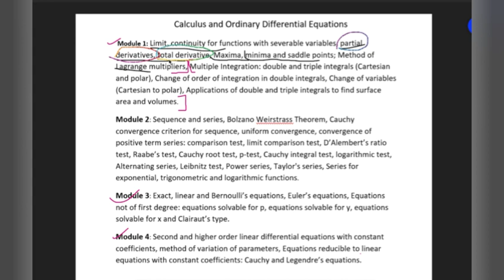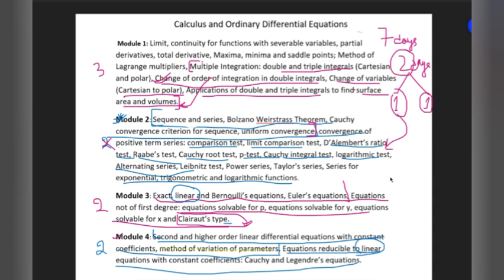Tips to complete syllabus for PTU 3RD Semester exam for MATH-3 for CSE&IT students | Tutor Abhi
Hlo everyone.

how to cover complete syllabus for PTU 3RD SEMESTER EXAM for MATHS-3...

steps to cover the complete syllabus for ptu 3rd semester exam...

module wise steps to complete whole syllabus before exam...

math-3

ask your queries in comment section... 👇👇👇